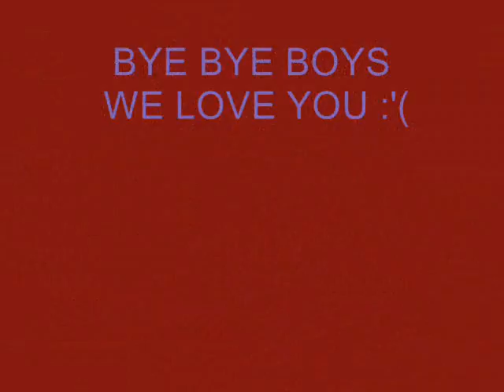nirvana and kurt cobain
nirvana kurt cobain rock music god$